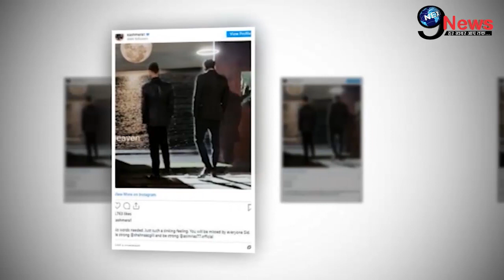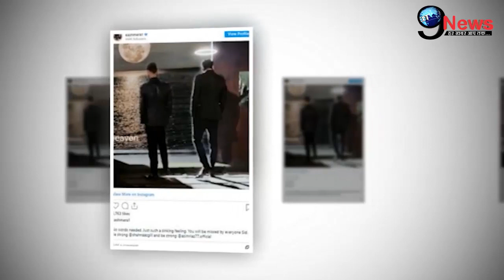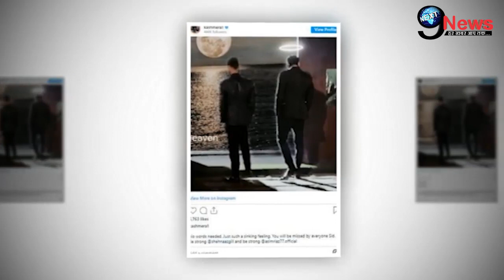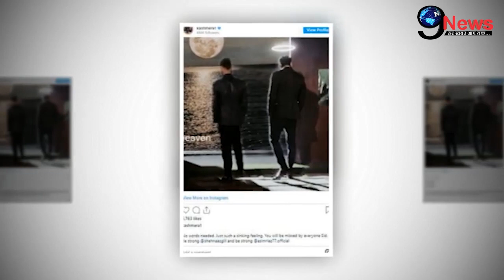सिद्धार्थ के निधन पर बेहाल हुईं शहनाज़ को इस शख्स का मिला सहारा,कही ये बात ।Shehnaaz Gill Siddhartha